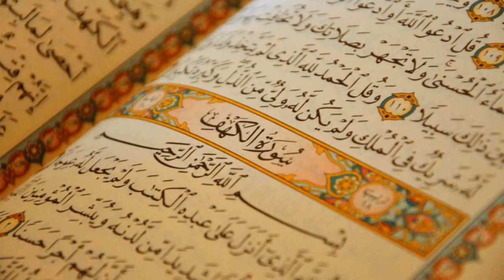13. Surat Ar-Rad - Muhammad AbdulKareem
Al-Quran Recitation
13. Surat Ar-Rad - Muhammad AbdulKareem